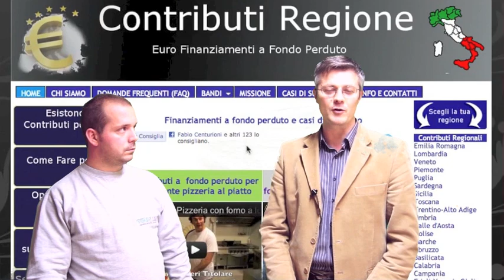Aprire una Falegnameria con finanziamenti a fondo perduto.Caso Falegname artigiano Brunori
Come si apre un laboratorio di falegnameria artigiana con contributi a fondo perduto? Il caso del falegname Andrea Brunori, che ha ottenuto agevolazioni per acquisto di attrezzature, macchinari per la lavorazione del legno, i bandi li trovi qui

Andrea Brunori ha ottenuto il fondo perduto per l'acquisto di una macchina verniciatura di porte e finestre in legno.

Ha acquistato anche tutte le attrezzature necessarie per aprire una piccola falegnameria specializzata nella ristrutturazione di infissi, nella creazione di tavoli, sedie, porte, finestre.

La vera passione del falegname Andrea è quella di ristrutturare e rinnovare sedie e tavoli da giardino consumate dal tempo e dagli agenti atmosferici.

Con il suo furgone effettua numerosi lavori a domicilio.
La sua area di azione sono lavori di falegnameria prevalentemente nella provincia di Pesaro Urbino, in Provincia di Rimini e provincia di Forli Cesena.